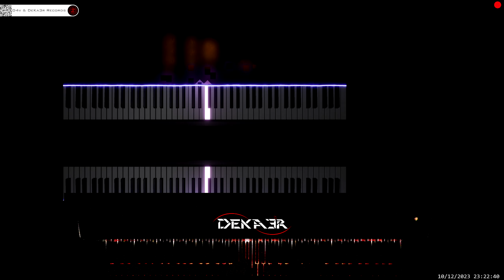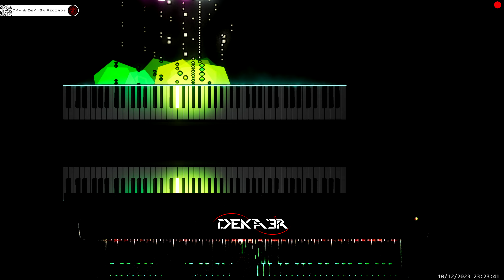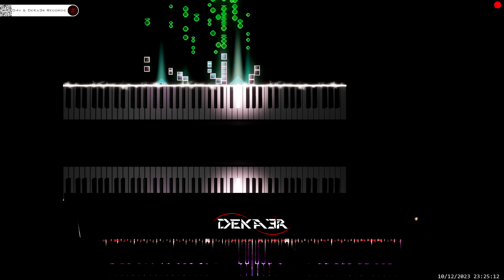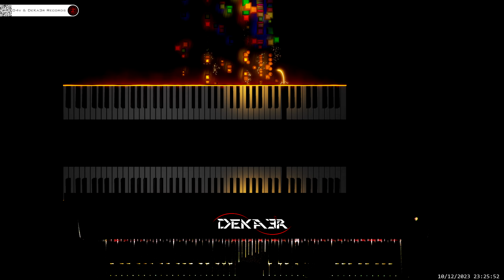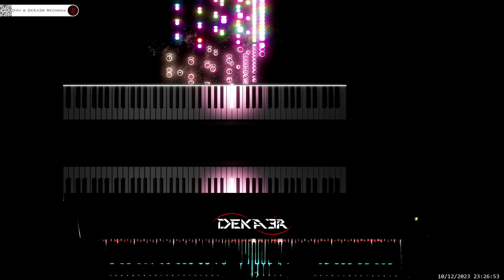🔴irl 🎹 CODE • COMPOSITOR DE MÚSICA • PIANO | ESTA ES MI HISTORIA